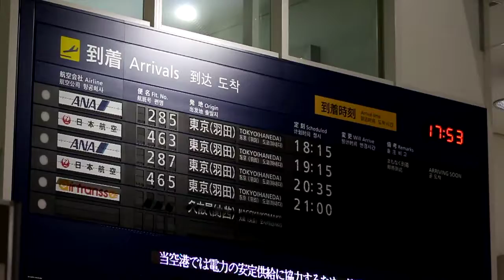【反転フラップ式】徳島空港 到着案内板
徳島空港の到着案内板なのですが、2010年に新しいターミナルになったにもかかわらず、パタパタ回る案内板が用意されました。その中にはチャーター便飛来に備えてでしょうか、東南アジアやオセアニアの行先、果てにはヨーロッパの航空会社も組み込まれています。